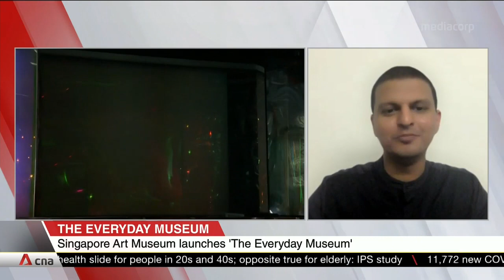The Everyday Museum: Time-travelling Chinese opera kickstarts goal to create cultural spaces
The Singapore Art Museum has launched The Everyday Museum, with the aim of bringing art into shared spaces throughout Singapore. A time-travelling Chinese opera is kickstarting the mission. The Wayang Spaceship is currently abuzz at the Tanjong Pagar Distripark and there are plans to bring it to other sites. CNA spoke to Ming Wong, the artist behind the Wayang Spaceship, and Shabbir Hussain Mustafa, Senior Curator at the Singapore Art Museum.